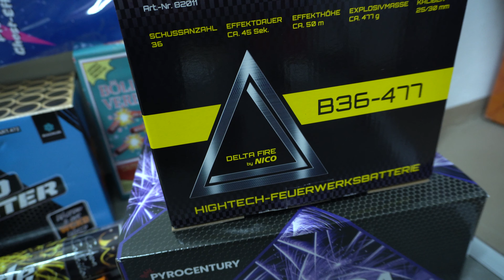Knallköppe Ü-Paket Unboxing 2024/2025 | 190€🎆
Moin Pyros,
heute gibt es das Knallköppe Ü-Paket Unboxing 2024/2025 für euch!
Viel Spaß!

🎇Empfehlenswerte Shops:
🎵Häufig verwendete Musik von:
🎥Mein Equipment:
💻Mein PC:
!Wichtig!

Wenn ihr Feuerwerk zündet geht bitte immer vorsichtig und ordnungsgemäß damit um, damit euch und allen anderen nichts passiert!